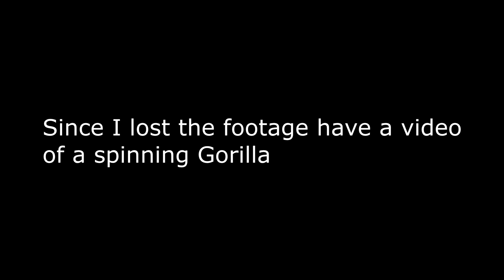[144Hz] |Geometry Dash| The End by: Zylenox (Insane Demon) [Absolutely Amazing] - 100%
Thanks NVIDIA for recording my desktop and not GD, at least it recorded the audio I guess, so the video here is segmented, if it wasn't for the purple part I would've rebeaten it today but that'll have to be another day, but I believe I am the second victor :) Love the level Zylenox, what a great end to your solo levels